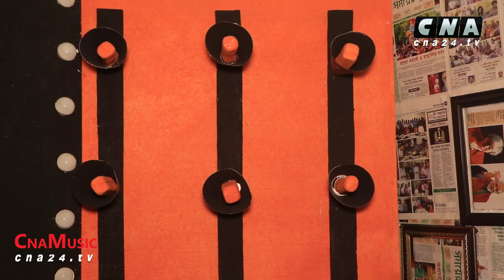কিসের এতো দুঃখ তোমার-----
সিএনএ মিউজিক

শিল্পী
মুজিব

উপস্থাপনা
রেহানা আকতার বেবী

অপু দাশ

নির্দেশনা
নিজাম সিদ্দিকী

একটি সিএনএ২৪টিভি পরিবেশনা